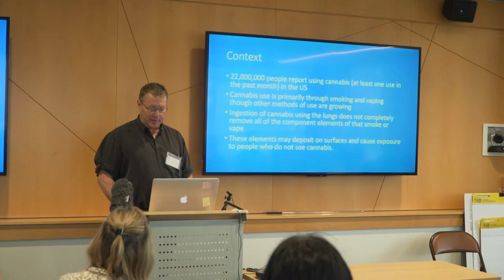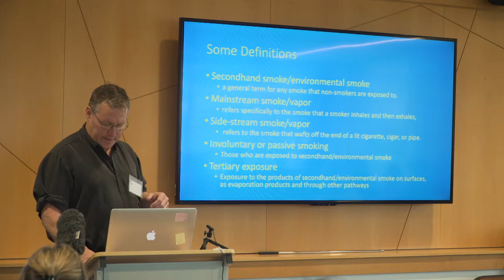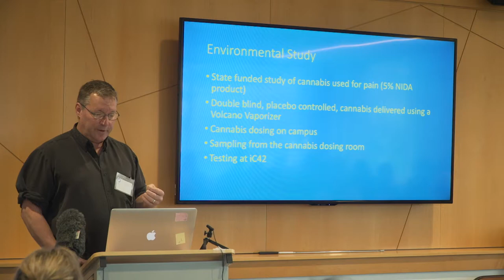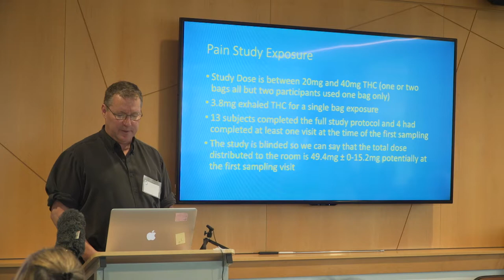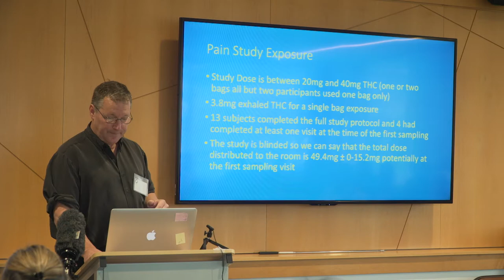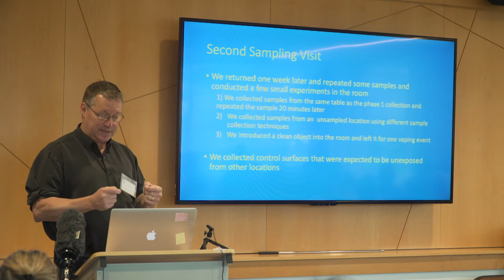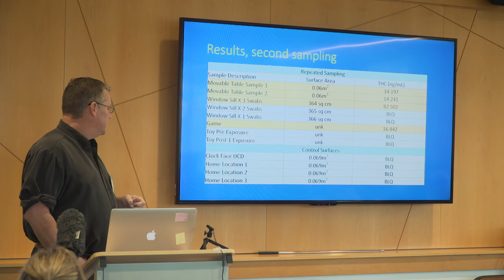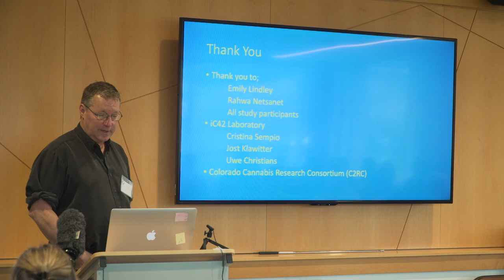Gregory L. Kinney: Surface Detection of THC Attributable to Vaporizer Use in the Environment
Gregory L. Kinney, MPH, PhD, presents, "Surface Detection of THC Attributable to Vaporizer Use in the Environment" at the at the Perspectives in Cannabis Research and Education event at the Perspectives in Cannabis Research and Education event at CU Boulder, 3 November 2018. CORE Network organized the event

Gregory L. Kinney is an Assistant Professor, Department of Epidemiology, Colorado School of Public Health, University of Colorado Anschutz Medical Campus.

CORE Network is a nonprofit providing education about the intersection of cannabis and science. Our mission is to provide data-driven, evidence-based information on the medical efficacy and risks associated with consumption of cannabis to community members including patients, researchers, and clinicians.